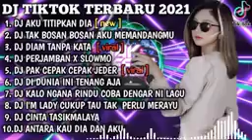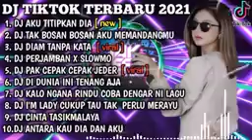DJ AKU TITIPKAN DIA X TAK BOSAN BOSAN AKU MEMANDANGMU REMIX VIRAL TIKTOK TERBARU 2021